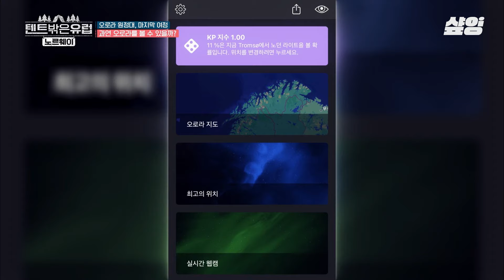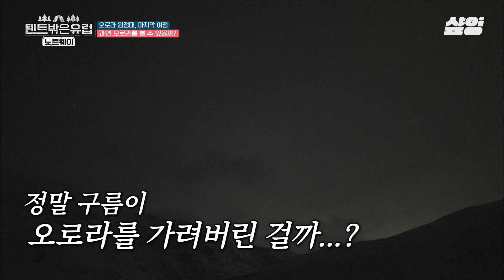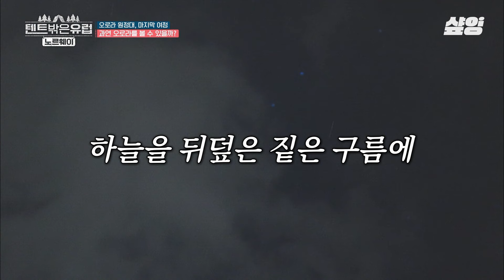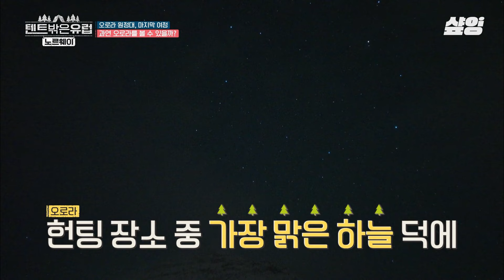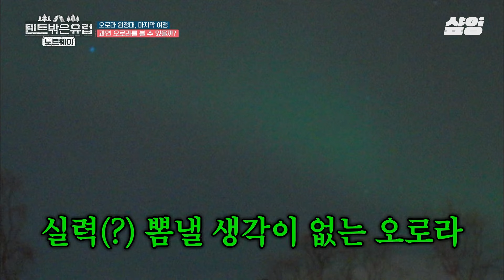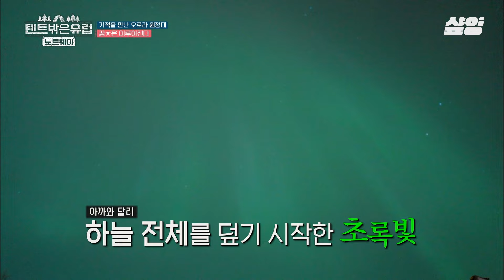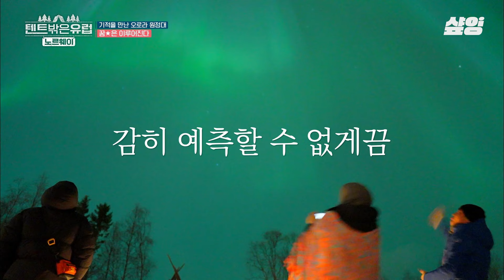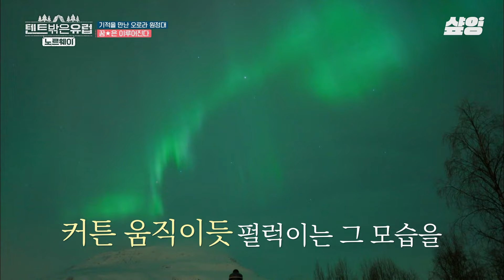✨오로라 보고 싶은 사람✨ 여행 마지막 밤 멤버들에게 기적적으로 나타난 오로라! 쏟아지는 빛에 샤워하는 기분이 느껴지는 감동적인 순간🥺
안방 1열에서 유럽 캠핑 즐기는 법?🎼
솔직하고 거침없는 여자들의 자발적 생고생 여행✨
텐트 밖은 유럽 남프랑스
2월 18일 (일) 첫 방송💥